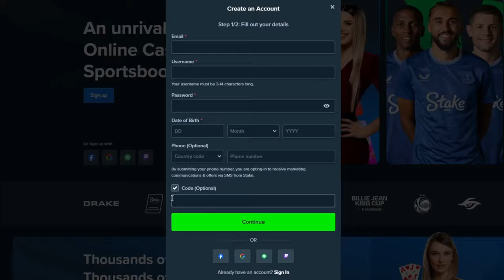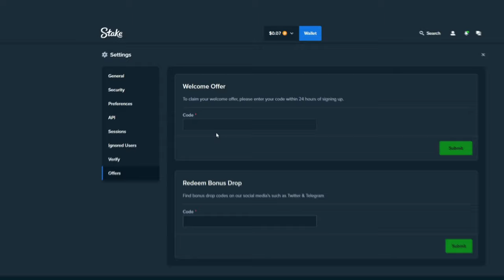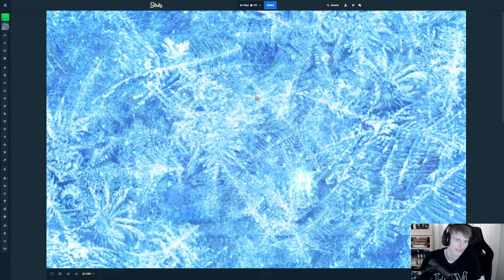THE NEW GATES OF OLYMPUS XMAS 1000 PAID INSANE FOR ME!